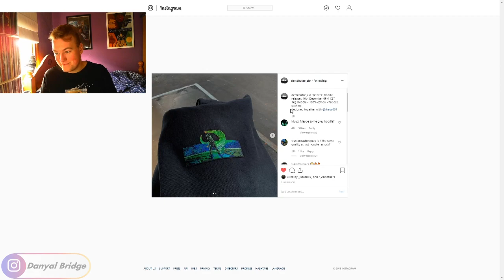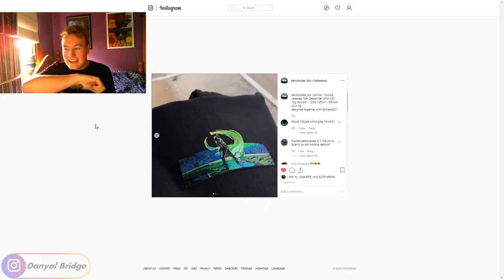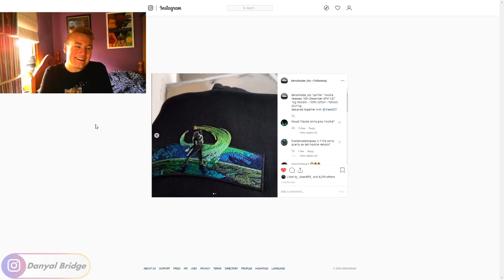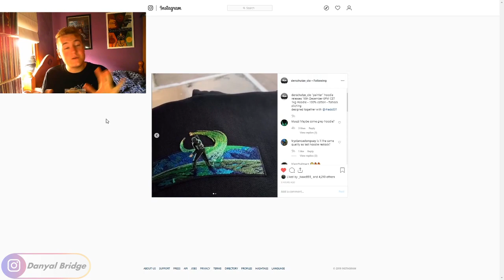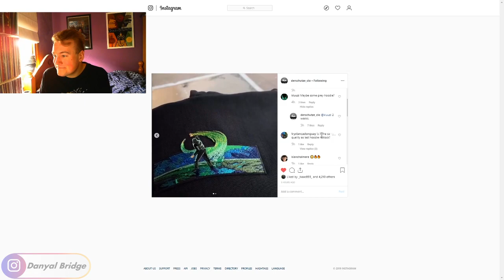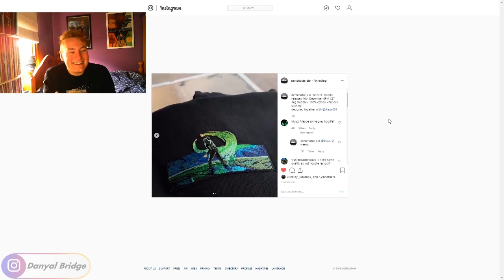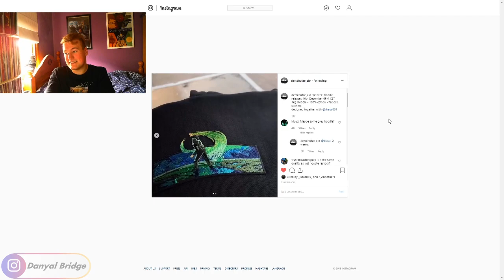Streetwear Talk | Derschutze Announces Its Upcoming "painter" Hoodie?!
Hey y'all! In today's video, I am covering the recent announcement that Derschutze is releasing a new hoodie dubbed the "painter" hoodie!

In the video, I'll cover all the release details to do with the hoodie. Details such as the release date, estimated retail price and where to cop! As always, I will also input my own personal thoughts and opinions on the hoodie as well!

As always, I want to know your thoughts and opinions in the comment section below! Do you like this upcoming Derschutze hoodie? Is it your favourite yet or do you prefer another hoodie they have released? Let me know all your thoughts and opinions on this upcoming hoodie in the comment section below!